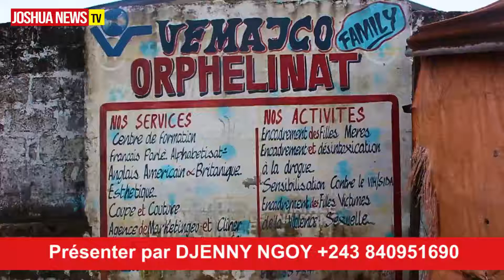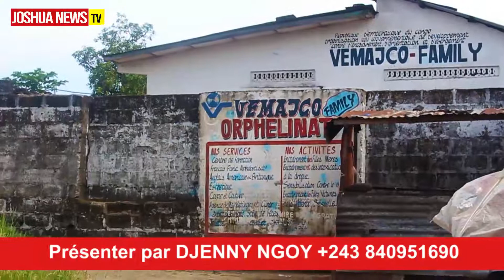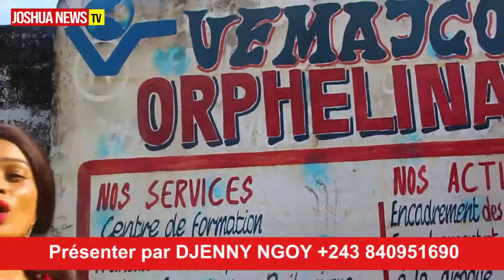ENFIN DECENTE NA ORPHELINAT GRACE YA DIASPORA NZOTO MALILI DU JAMAIS VU BOLANDA